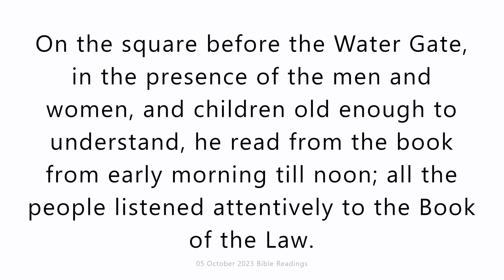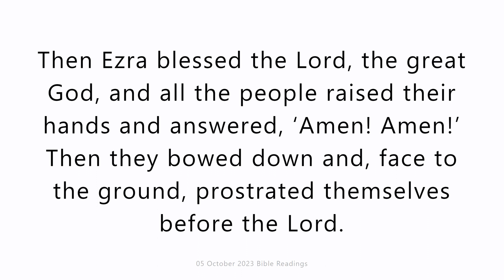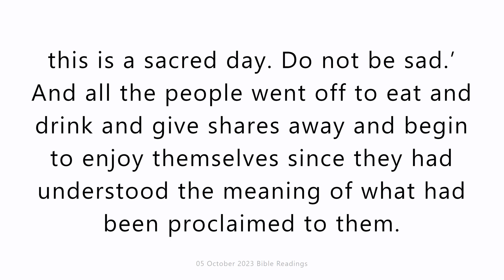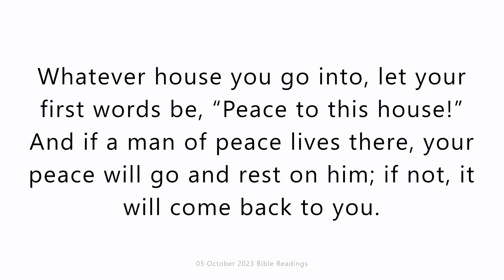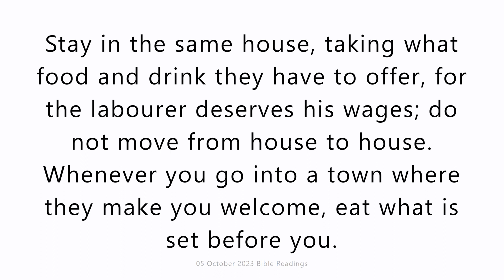05 October 2023 Catholic Mass Bible Reading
05 October 2023 Catholic Mass Bible Reading
Thursday 5 October 2023
First reading
Nehemiah 8:1-12
When the seventh month came, all the people gathered as one man on the square before the Water Gate. They asked Ezra the scribe to bring the Book of the Law of Moses which the Lord had prescribed for Israel. Accordingly Ezra the priest brought the Law before the assembly, consisting of men, women, and children old enough to understand. This was the first day of the seventh month. On the square before the Water Gate, in the presence of the men and women, and children old enough to understand, he read from the book from early morning till noon; all the people listened attentively to the Book of the Law.
Ezra the scribe stood on a wooden dais erected for the purpose. In full view of all the people – since he stood higher than all the people – Ezra opened the book; and when he opened it all the people stood up. Then Ezra blessed the Lord, the great God, and all the people raised their hands and answered, ‘Amen! Amen!’ Then they bowed down and, face to the ground, prostrated themselves before the Lord. And Ezra read from the Law of God, translating and giving the sense, so that the people understood what was read.
Then Nehemiah – His Excellency – and Ezra, priest and scribe, and the Levites who were instructing the people, said to all the people, ‘This day is sacred to the Lord your God. Do not be mournful, do not weep.’ For the people were all in tears as they listened to the words of the Law.
He then said, ‘Go, eat the fat, drink the sweet wine, and send a portion to the man who has nothing prepared ready. For this day is sacred to our Lord. Do not be sad: the joy of the Lord is your stronghold.’ And the Levites calmed all the people, saying, ‘Be at ease; this is a sacred day. Do not be sad.’ And all the people went off to eat and drink and give shares away and begin to enjoy themselves since they had understood the meaning of what had been proclaimed to them.

Responsorial Psalm
Psalm 18(19):8-11
The precepts of the Lord gladden the heart.
The law of the Lord is perfect,
it revives the soul.
The rule of the Lord is to be trusted,
it gives wisdom to the simple.
The precepts of the Lord are right,
they gladden the heart.
The command of the Lord is clear,
it gives light to the eyes.
The fear of the Lord is holy,
abiding for ever.
The decrees of the Lord are truth
and all of them just.
They are more to be desired than gold,
than the purest of gold
and sweeter are they than honey,
than honey from the comb.

Gospel Acclamation
Mt4:4
Alleluia, alleluia!
Man does not live on bread alone,
but on every word that comes from the mouth of God.
Alleluia!

Gospel
Luke 10:1-12
The Lord appointed seventy-two others and sent them out ahead of him, in pairs, to all the towns and places he himself was to visit. He said to them, ‘The harvest is rich but the labourers are few, so ask the Lord of the harvest to send labourers to his harvest. Start off now, but remember, I am sending you out like lambs among wolves. Carry no purse, no haversack, no sandals. Salute no one on the road. Whatever house you go into, let your first words be, “Peace to this house!” And if a man of peace lives there, your peace will go and rest on him; if not, it will come back to you. Stay in the same house, taking what food and drink they have to offer, for the labourer deserves his wages; do not move from house to house. Whenever you go into a town where they make you welcome, eat what is set before you. Cure those in it who are sick, and say, “The kingdom of God is very near to you.” But whenever you enter a town and they do not make you welcome, go out into its streets and say, “We wipe off the very dust of your town that clings to our feet, and leave it with you. Yet be sure of this: the kingdom of God is very near.” I tell you, on that day it will not go as hard with Sodom as with that town.’